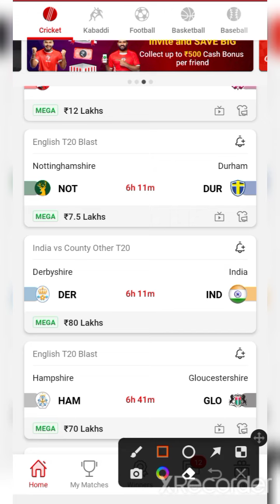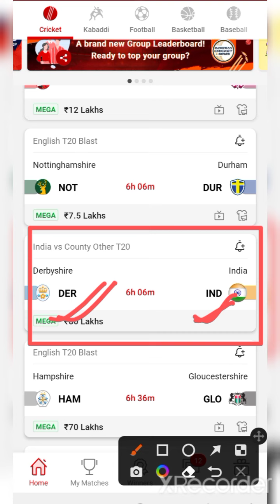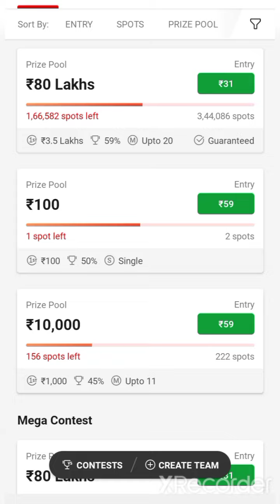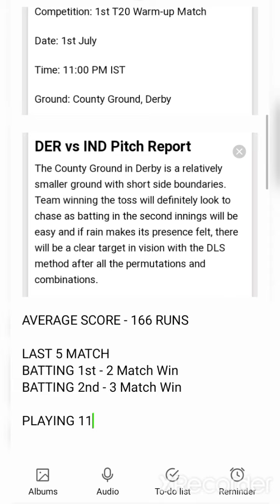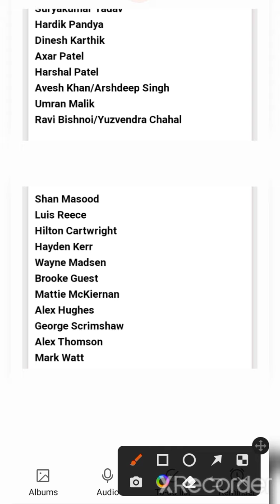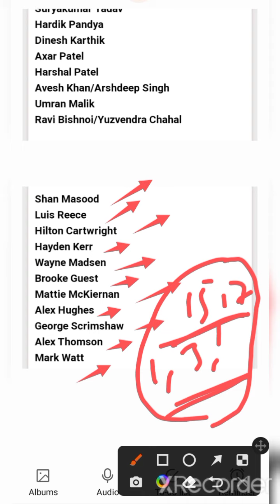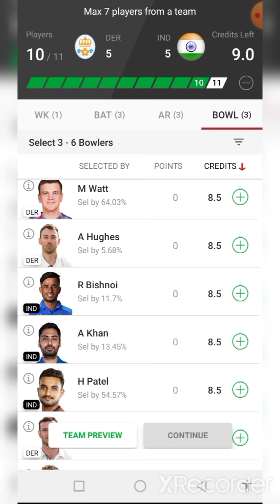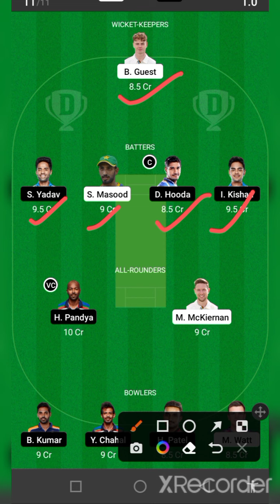der vs ind dream11 team // der vs ind dream11 prediction // der vs ind today t20 match // ind vs der